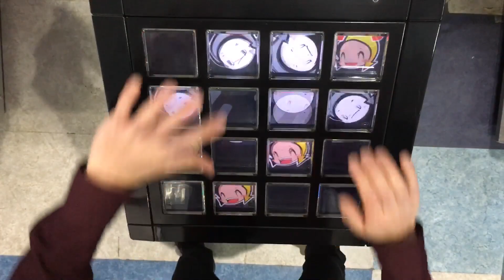Lava Flow(EXT)EXC【jubeat festo】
Player:GUSARE
マーカー:ユビ子
Artist:BEMANI Sound Team “S-C-U & SYUNN”

4/7追加。1プレー即解禁です。